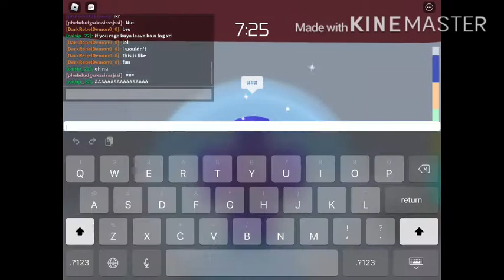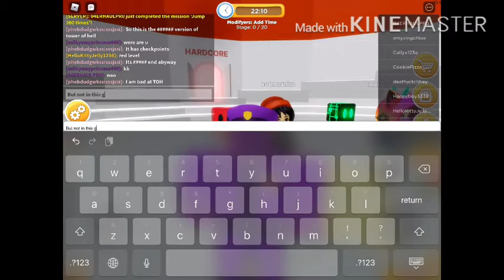So I played TOH then played the easier version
The game was Climb Time btw